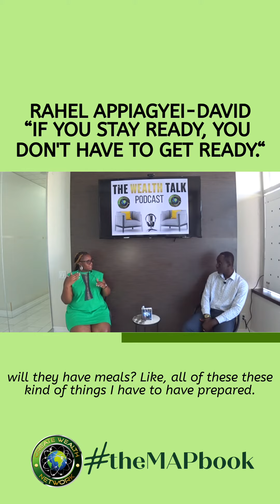Rahel shares the importance of preparedness and being ready for life's opportunities.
🚀 "If you stay ready, you don't have to get ready." - Rahel Appiagyei-David @‌one1000tc

🌟 Tune in to this empowering episode as Rahel Appiagyei-David shares the importance of preparedness and being ready for life's opportunities.

Click the link in our bio to be motivated by this insightful conversation!